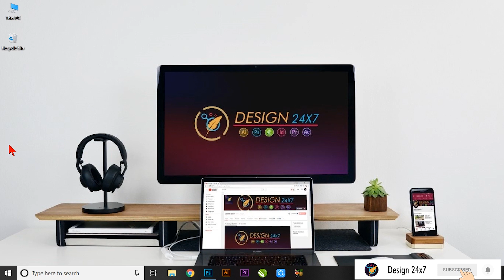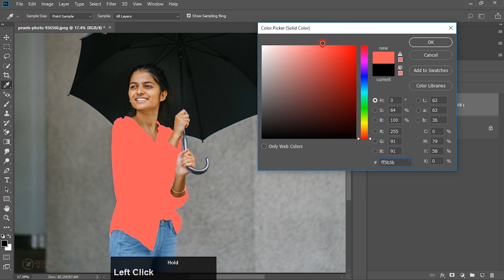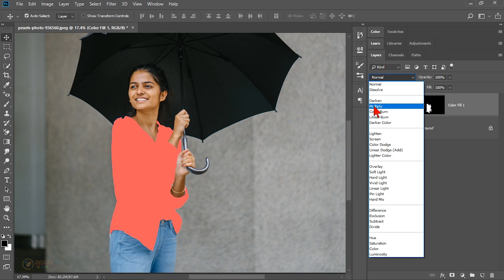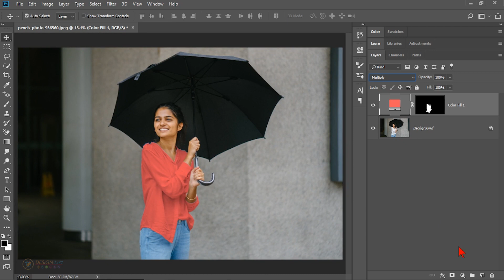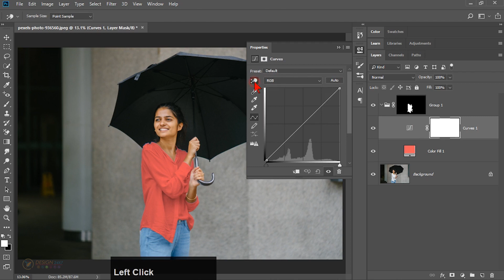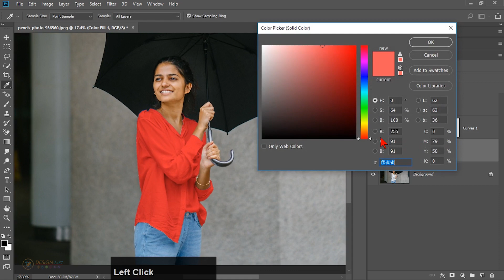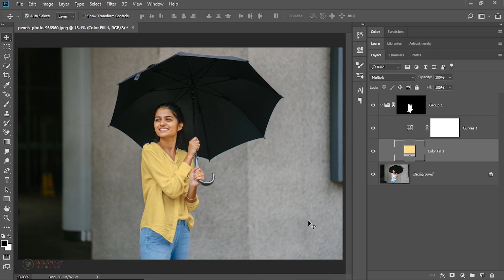Change White Color into Any Color in Photoshop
फोटोशाॅप टिप्स और ट्रिक से सम्बन्धित वीडियो ट्यूटोरियल देखने के लिए नीचे दिए गए लिंक पर क्लिक करें :-

इलसट्रेटर टिप्स और ट्रिक्स से सम्बन्धित वीडियो ट्यूटोरियल देखने के लिए नीचे दिए गए लिंक पर क्लिक करें :-

हमारे फेसबुक पेज से जुड़ने के लिए नीचे दिए गए लिंक पर क्लिक करें: -

हमें इंस्टाग्राम पर फाॅलो करने के लिए नीचे दिए गए लिंक पर क्लिक: -